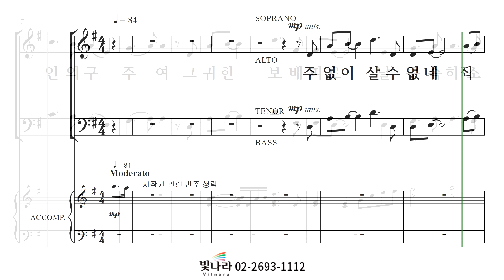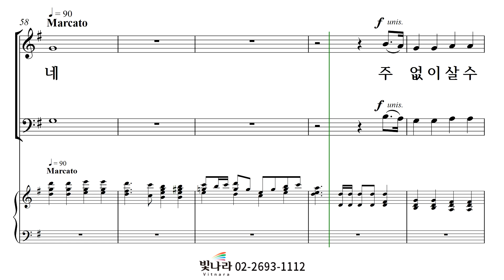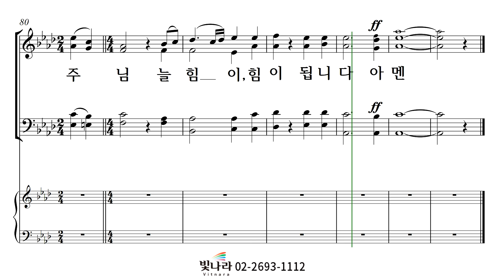빛나라 [빛나라찬송가편곡3] 06. 주 없이 살 수 없네 -테너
빛나라 [빛나라찬송가편곡3] 06. 주 없이 살 수 없네(arr. 홍지열) -테너